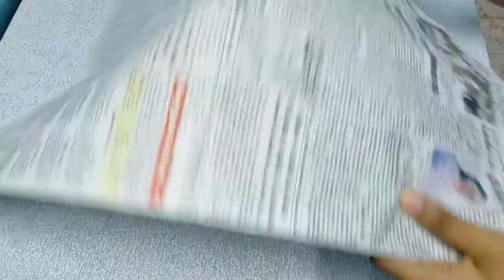Best Out Of Waste Craft Idea | Bottle Craft | Decorated Stainless Steel bottle | DIY Craft In Tamil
Hi guys,

 In this video I will show you how to reuse waste stainless bottle craft idea..I am using stainless bottle and newspaper...This is very easy to make..I hope you will enjoy this video